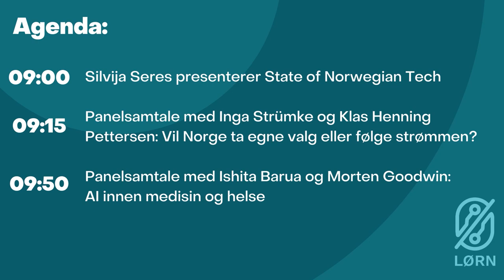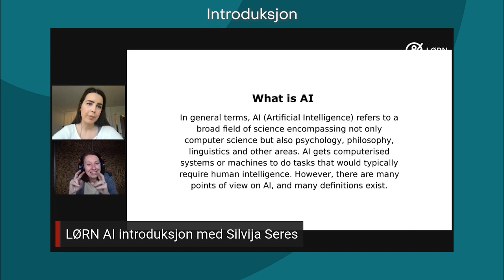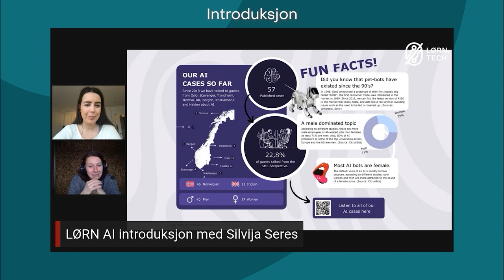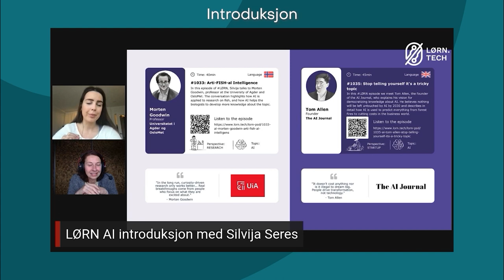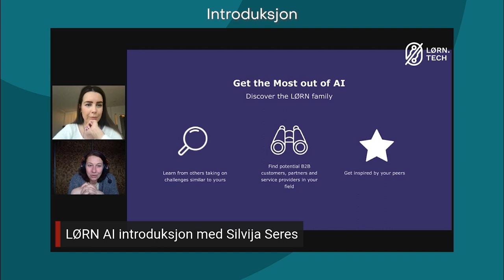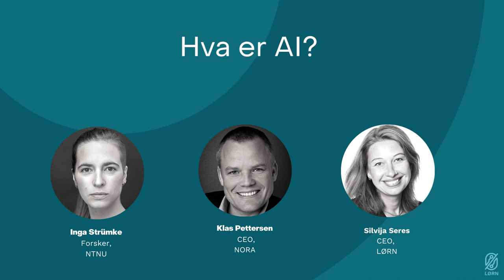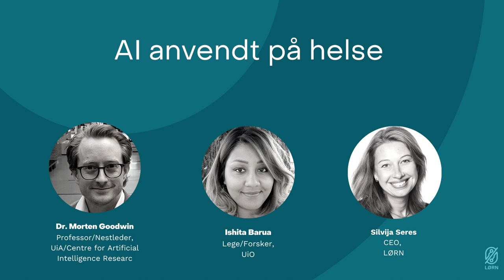Lørn Deepdive: AI - hva er status?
Blade Runner, I-Robot, Ex Machina. Hollywood og filmbransjen har lært oss å frykte den dagen AI-robotene kommer til makta. De egentlige problemstillingene rundt AI og kunstig intelligens er imidlertid hakket mer interessante: Hvem sitter med det etiske ansvaret når en algoritme tar beslutningene? Trenger vi et «algoritmetilsyn»? Og hvilke muligheter skaper teknologien for norske bedrifter?

I LØRN tror vi at alle kan være med på å gjøre seg opp en mening om veien videre – og at det er mye kunnskap å hente i en god samtale. I denne panelsamtalen møter du Klas H. Pettersen (CEO, NORA), Ishita Barua (Forsker, UiO), Inga Strümke (Forsker, NTNU Open AI Lab), Morten Goodwin (Professor, UiA) i uformell “nerdesamtale” med Silvija Seres.